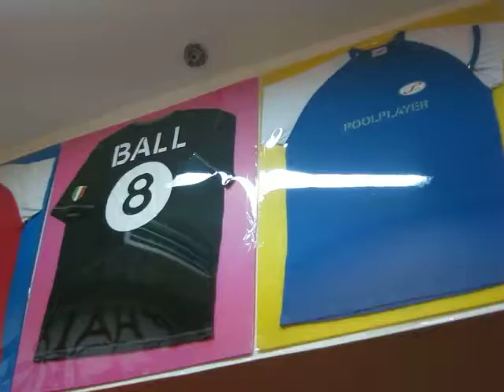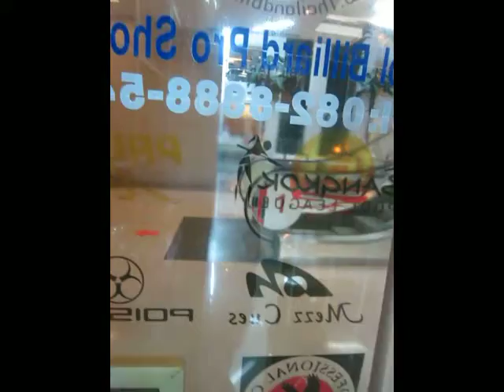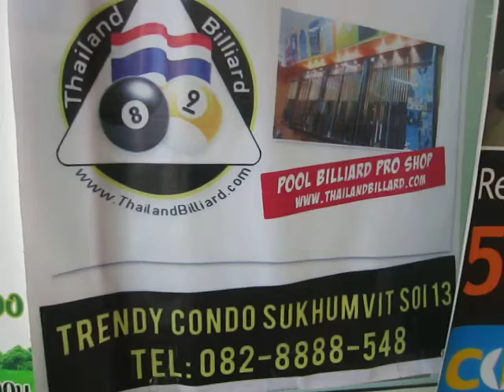Thailand Billiard Shop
Thailand biggest pool cue and cases. pool accessories. in sukhumvit soi 13 trendy plaza.